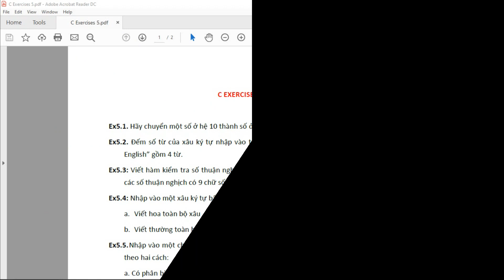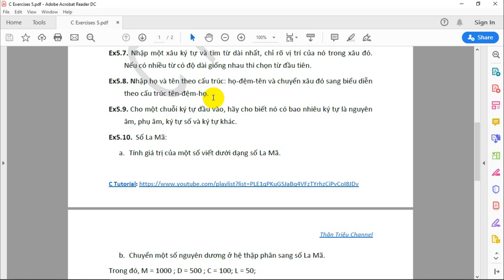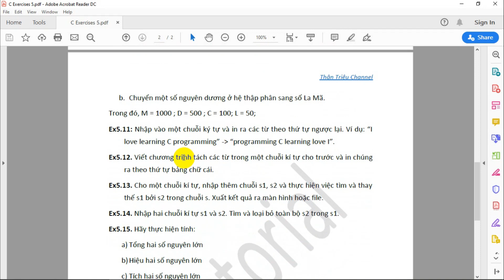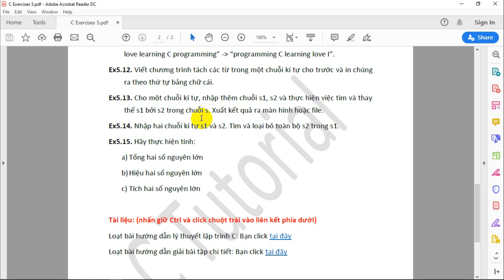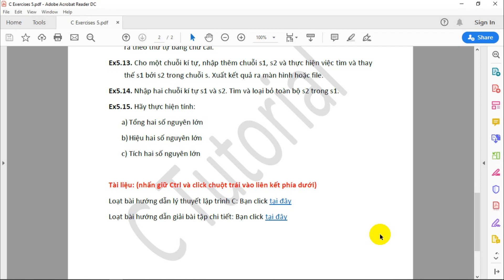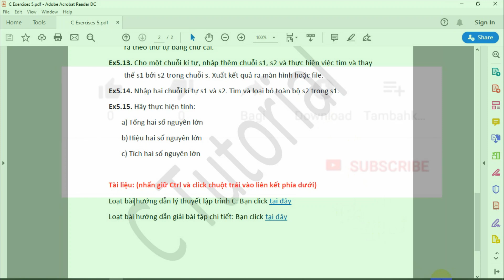C - Bài thực hành số 5: Phần xâu kí tự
Hướng dẫn học lập trình C cơ bản. Bài tập thực hành số 5 chứa các bài tập liên quan đến việc sử dụng kĩ năng kiến thức về xâu kí tự trong ngôn ngữ lập trình C. thân triệu channel - let's grow together!